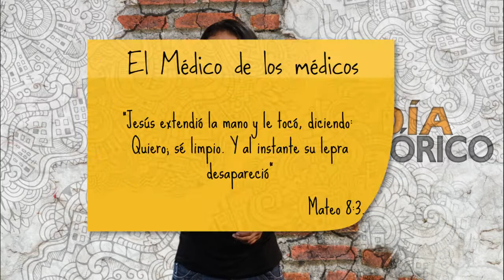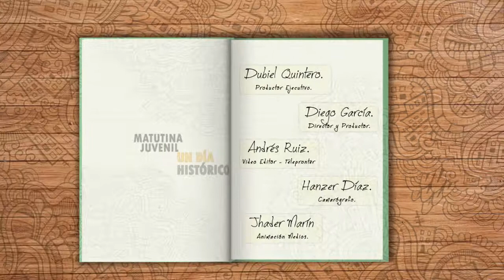Un día histórico - 28 Febrero - El Médico de los médicos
“Jesús extendió la mano y le tocó, diciendo: Quiero; sé limpio. Y al instante su lepra
desapareció” (Mateo 8:3).